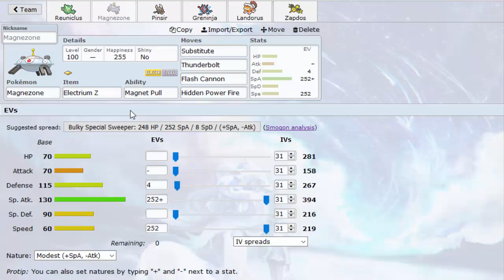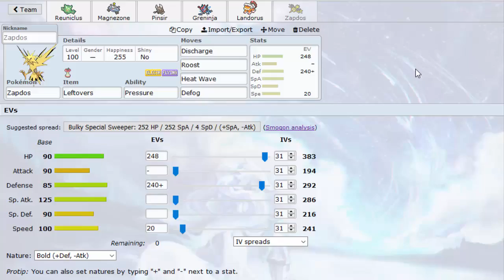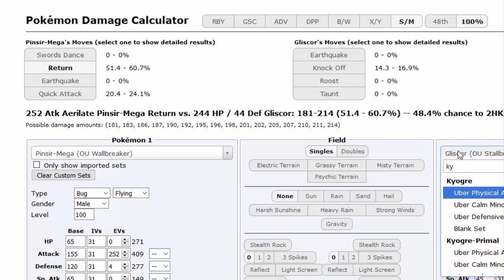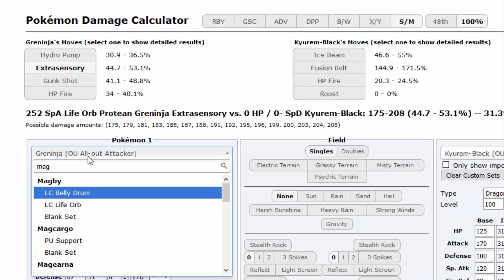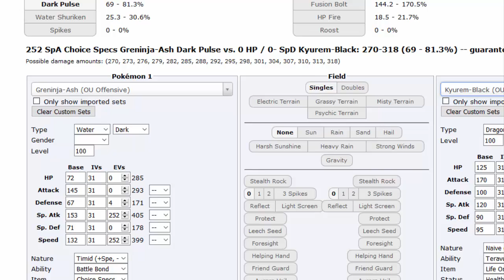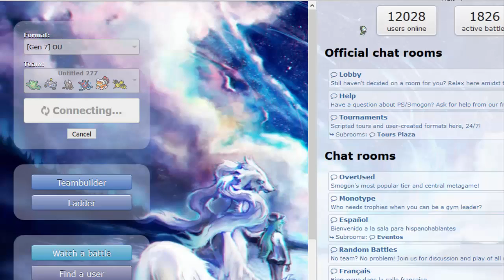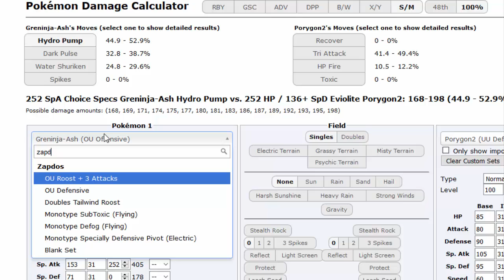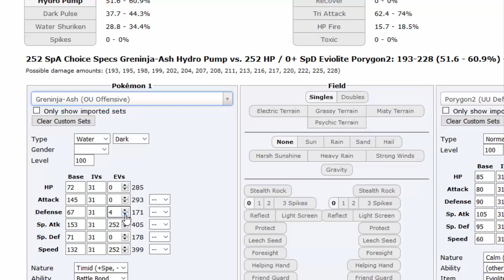Flinchlord-sama - Pokemon Showdown OU [GERMAN]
Pokemon Showdown ist ein Battle-Simulator für Pokemon